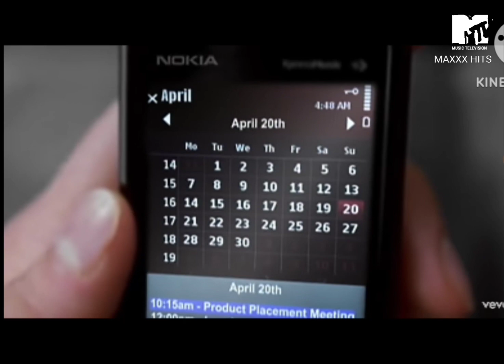MTV Polska Reklama (22/08/2008)